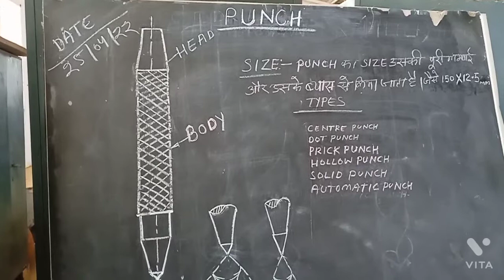How to use punch,types, specification,uses,angles,material and size by sharma sir i.t.i#iti edu#